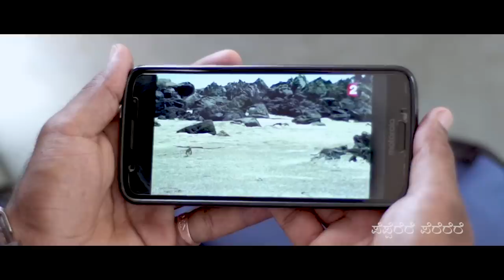Badke onji Udugire Deverna | Pepperere Pererere Tulu Movie song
Pepperere Pererere Tulu movie

"Badke Onji Udugire Deverna" Song Credit

Music guru_bayar​
Special thanks to thanu_shetty​

Programing Prasad_k_Shetty​
Flute Jayan_yeyyakkad​

Sound engineer shinoy_v_Joseph​

Lyrics Sashiraj_rao_kavoor​

Singer kalavathi_dayanand​
Chorus vidhya_suvarna​

Cast : Naveen D Padeel,Aravind Bolar ,Bhojaraj Vamanjoor , Devdas Kapikad, Shobharaj Pavoor , Saikrishna kudla, JP Thuminad, Umesh Mijar , Chaithra shetty, Pinki Rani, Deepak Saripalla, Deepak Rai Panaje , Maithri Kashyap

Directed By :  Shobharaj Pavoor
Produced By : Nishan K Bhandary & Varun Salian
Banner : Nishanvarunmovies

Lyrics:
badke onji udigire devernaa
bangaarda bile aik undanna
barsa bannaga naad aitha nadutu kaamana bill
thoovodu menkuna bollile porlu kabiyad yethe irl

badke onji udigire deverna
bangaarda bile aikundanna

kanna neer aaju
marapada bolli bolpu thoju
manasdulai moke deeyada
bene besar maaju
dise tirgoo ninnaa badalaavu badk
poliyaavu sirit manasd yethe oik
telike barad monedormela
avene toola kannadidepala

bangaarda bile aikundanna

badke onji namma malla dombaraata thoola
kaar jaarre balli aike toodu pajje deela
kosiyonje nank tikkand kenla
poothottu mulloo uppode pinla
thelike nalike undu ee meyit
solu Gel uppad aa barit

oriyaagori koriyada moolu pugel
badkgavve katthale karid pagel
naalai kudya aandane edde kornaga kai yerala
naal janak bodaapina naramaani ee aala

bangaarda bile aikundanna